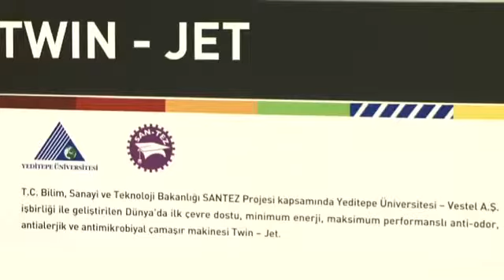Yeditepe Üniversitesi - Genetik ve Biyomühendislik